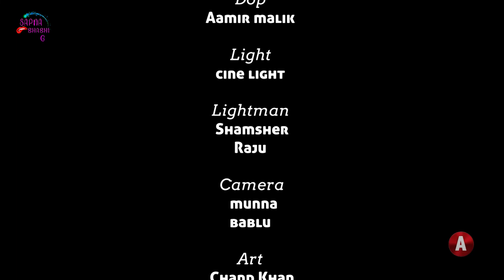THAKUR VS THAKURAIN EP 3